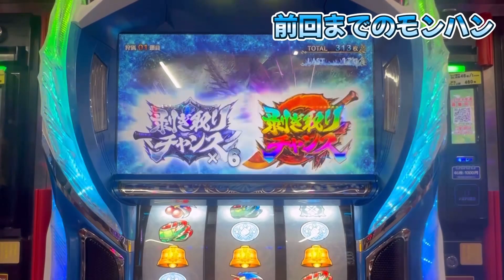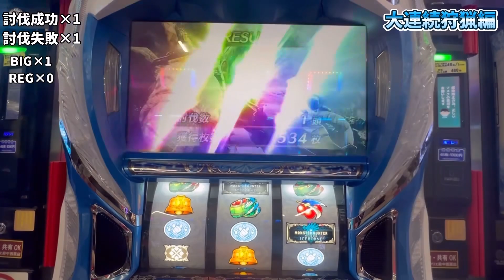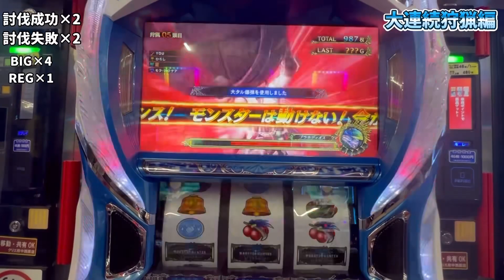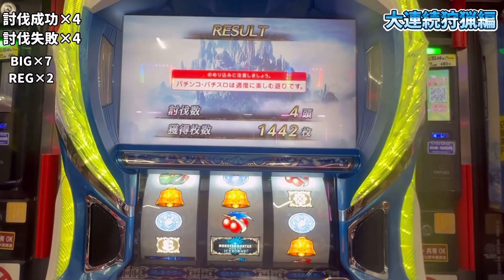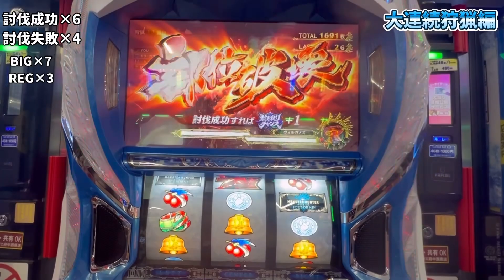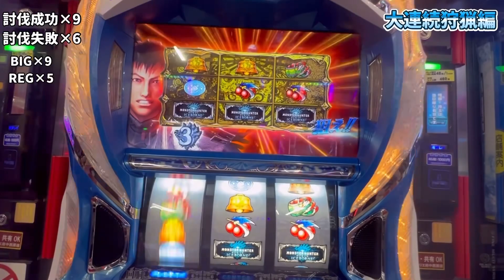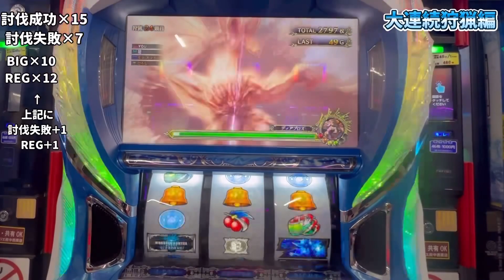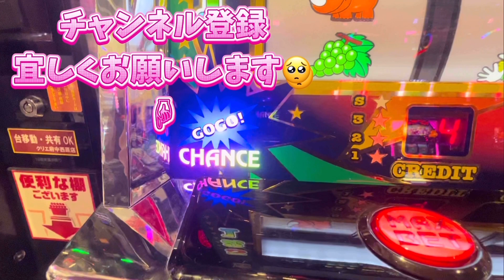【モンハンアイスボーン】大連続狩猟編